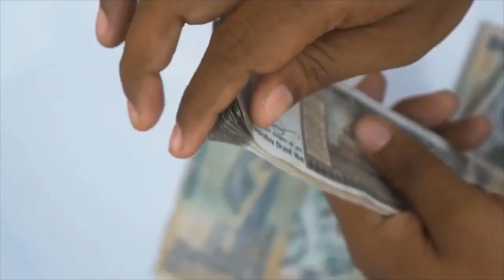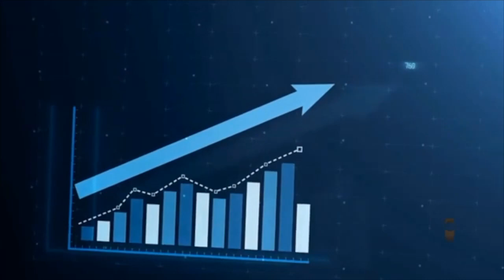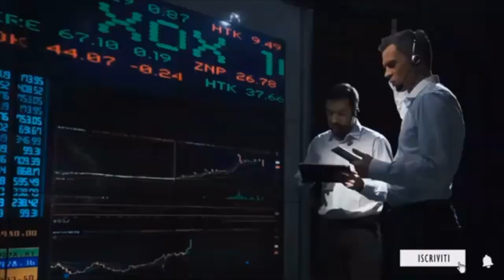Cosa sono i tassi di interesse? Guida completa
✅ UNISCITI ALLA NOSTRA COMMUNITY I tassi di interesse sono un concetto fondamentale nel mondo finanziario. Rappresentano il costo del denaro preso in prestito o il guadagno ottenuto da un investimento. Comprendere come funzionano i tassi di interesse è essenziale per prendere decisioni finanziarie informate.

Durante questo video, esamineremo i diversi tipi di tassi di interesse, come i tassi fissi e variabili, e spiegheremo le differenze tra loro. Scopriremo anche le ragioni per cui i tassi di interesse possono cambiare nel tempo e come ciò influisce sui prestiti, sui mutui, sui conti di risparmio e sugli investimenti.

Approfondiremo anche il ruolo delle banche centrali nella determinazione dei tassi di interesse di riferimento e come queste decisioni possono influenzare l'economia di un paese. Esploreremo anche come le fluttuazioni dei tassi di interesse possono avere un impatto sugli scambi internazionali, sui tassi di cambio e sul mercato azionario.

Inoltre, discuteremo di come i tassi di interesse possono essere influenzati da fattori economici come l'inflazione, la crescita economica e le politiche monetarie. Comprendere queste interconnessioni può aiutare a prevedere le tendenze future dei tassi di interesse e ad adattare le nostre strategie finanziarie di conseguenza.

Infine, forniremo alcuni consigli pratici su come gestire al meglio i tassi di interesse nelle nostre finanze personali. Condivideremo strategie per ridurre l'impatto negativo dei tassi di interesse elevati e massimizzare i benefici di quelli bassi. Sia che tu sia un risparmiatore, un imprenditore o un investitore, queste informazioni saranno di grande valore per te.

Non perdere l'opportunità di approfondire la tua conoscenza sui tassi di interesse e come possono influenzare la tua vita finanziaria. Guarda il nostro video completo per ottenere tutte le informazioni necessarie e prendere decisioni finanziarie più consapevoli.